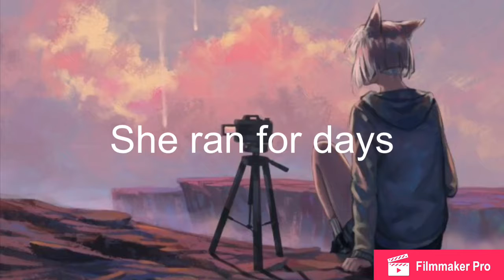•Nightcore• City of Angels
I absolutely love this song for some reason. I don’t know. It just... it kinda relates to me. But I hope you all enjoyed this!

Song: City of Angels
Musician: Arrows and Athens
Pic: (fan art. Correct me if I’m wrong)

Or in the comments below!

Well, see ya in the next one!